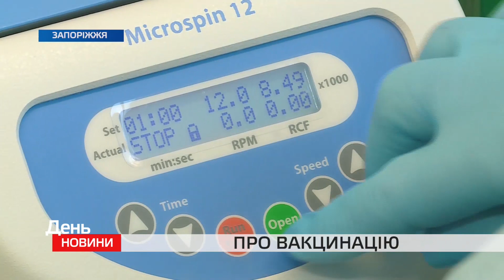День. Новини TV5 від 14.02.2022 13:00